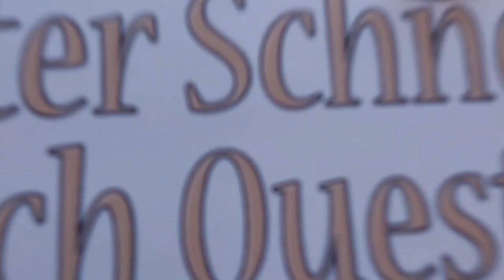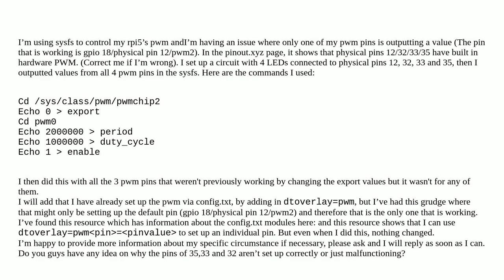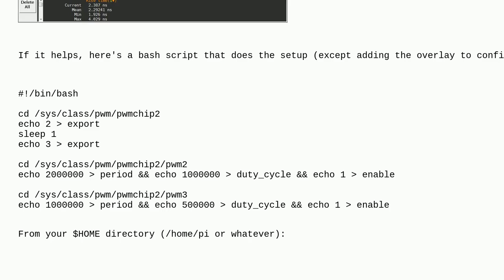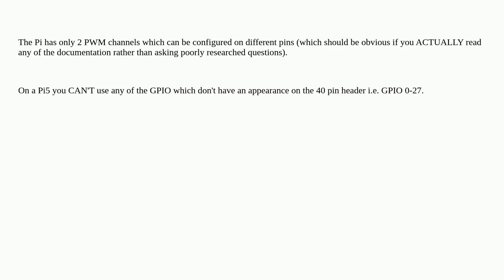Raspberrypi: Only 1 PWM pin working when controlling via sysfs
Only 1 PWM pin working when controlling via sysfs

A special thanks goes out to the community

  kernel sysfs pi-5 pwm